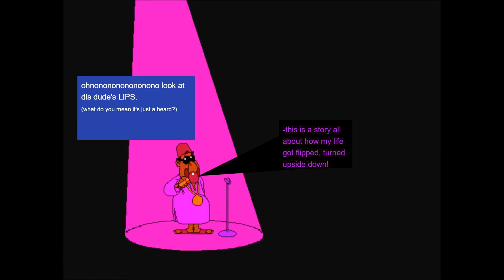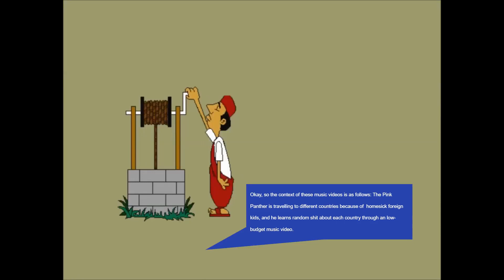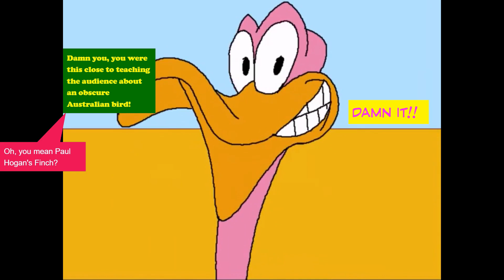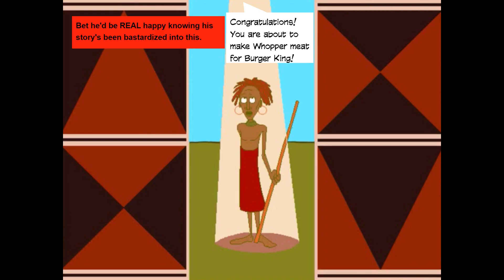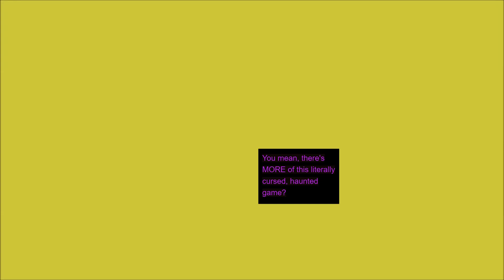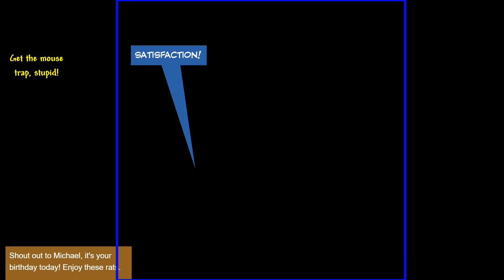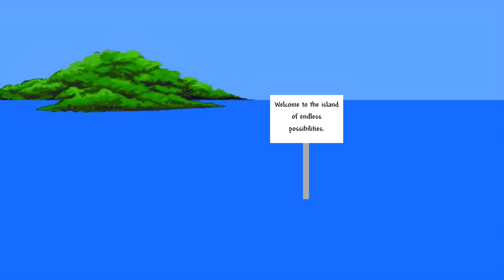The Pink Panther's Annotated Songs of Hokus Pokus Peril!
Uh oh, ol' Gokai's reaching into his bag of edutainment games again- and this time, the B^Umatic folks are the targets! He's pulled out a hodgepodge of music videos from two Pink Panther games with production values that define the term "overqualified".

It's a double round of diet Schoolhouse Rock songs coming your way! In the first half, learn about a country that tries balancing tradition with the 21st century, China's population issue (which is now horribly outdated), some vicious lizards out in Indonesia, and RATS!

Then, Remember Remember the 5th of November, wrap it up with some mummification gospel, learn about the caste system at the disco, OSTRICHES, and rain the cows down in Africa. Hallelujah.